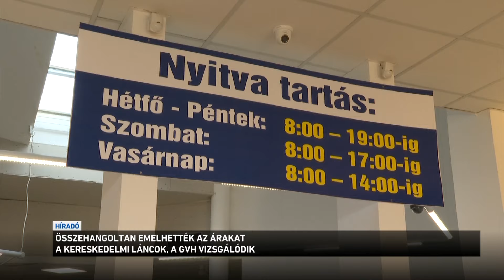Heves esőzések okoztak pusztító áradásokat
Heves esőzések okoztak pusztító áradásokat Indiában, Bangladesben és Szudánban. A természeti csapásnak mindhárom országban vannak áldozatai, és tömegeknek kellett elhagyniuk az otthonaikat. India utcáin csónakokkal mentik az embereket, Szudánban pedig egész falvakat söpört el az ár.